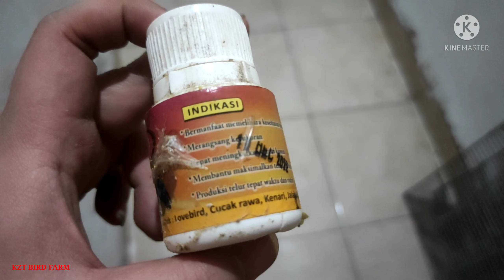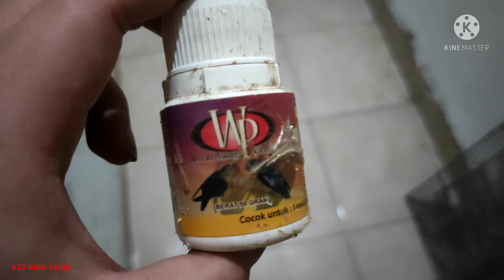cara mengatasi burung falk yang mogok produksi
Terimakasih